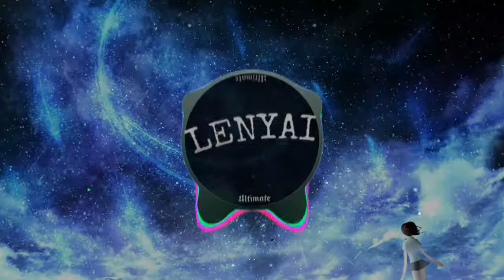Julian Calor - Back to Reality